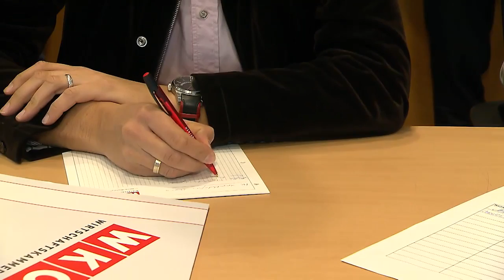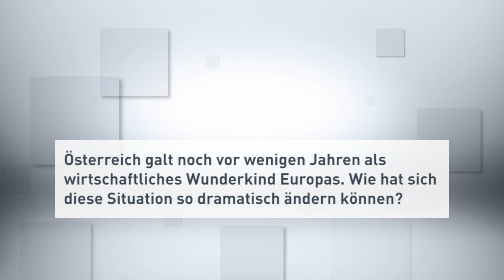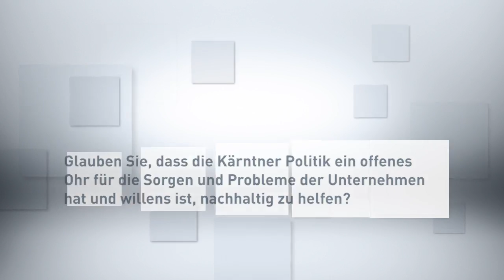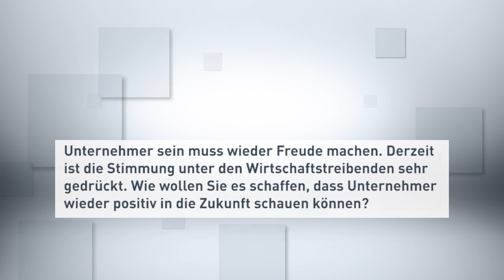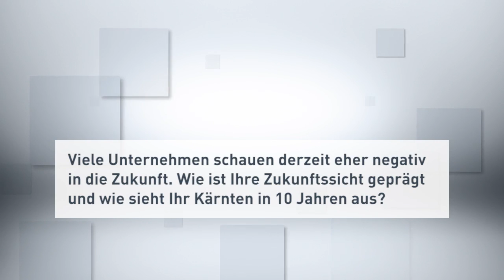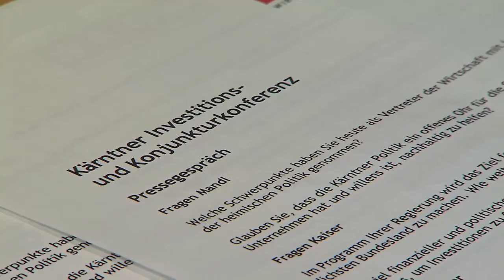Aufschwung bitte warten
Die größte regionale Konjunkturumfrage Österreichs zeigt verhaltene Stimmung, weiterhin geringe Investitionsbereitschaft und massive Kritik an der überbordenden Bürokratie. Pressegespräch am 27. Jänner 2016 in der Wirtschaftskammer Kärnten.